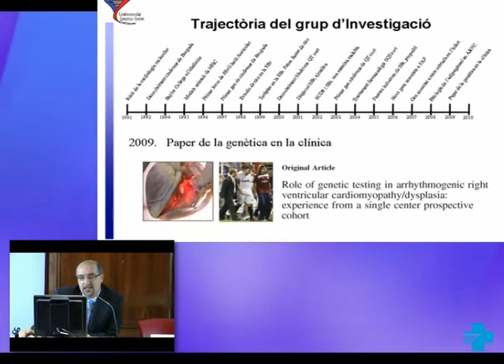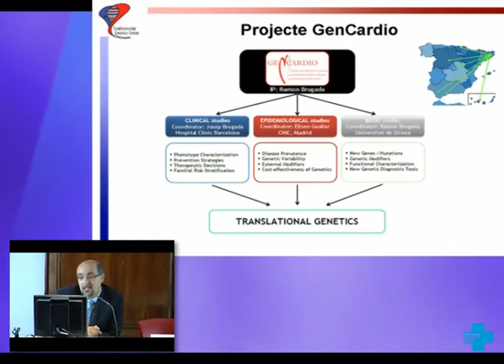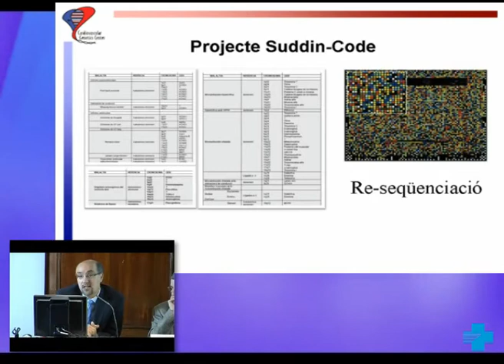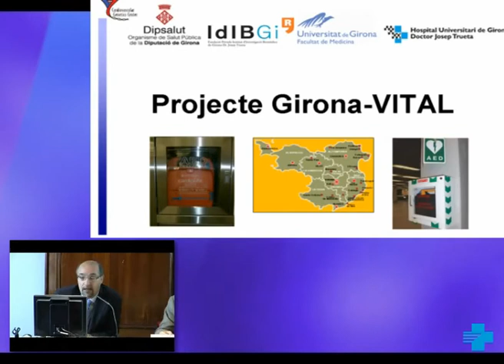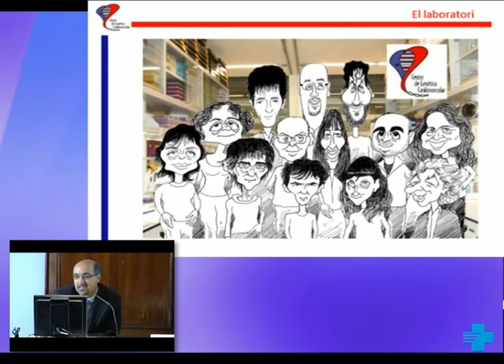Canalopaties i mort sobtada. 2 de 2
Ponència de la 3a Jornada de Recerca de l'ICS, a càrrec del Dr. Ramon Brugada Terradellas, adjunt de Cardiologia de l'Hospital Universitari de Girona Doctor Josep Trueta i director del Programa de genètica cardiovascular de l'IdIBGi. Institut d'Investigació Biomèdica de Girona Dr. Josep Trueta (IdIBGi)